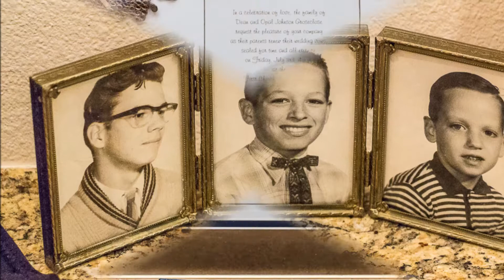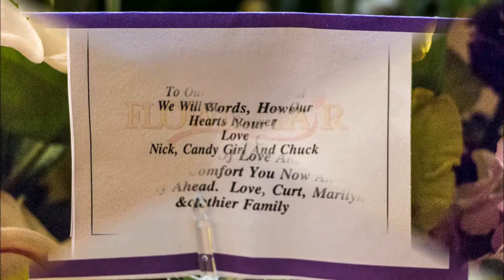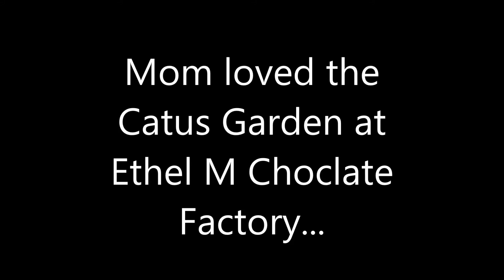Mother's Funeral Pics